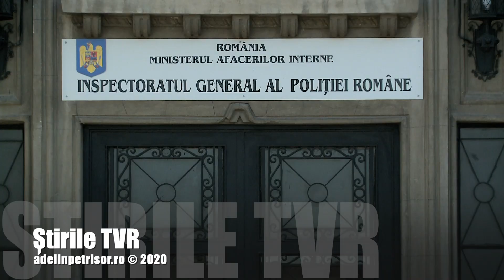Clarificarile Poliției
La 2 zile după o conferință de presă în care șeful Poliției a recunoscut întâlnirea cu niște interlopi, IGPR a simțit nevoia să mai vină cu niște clarificări.